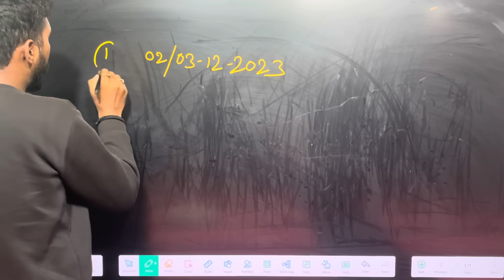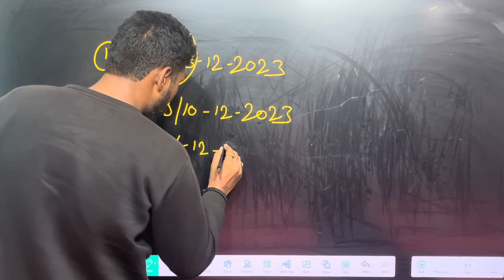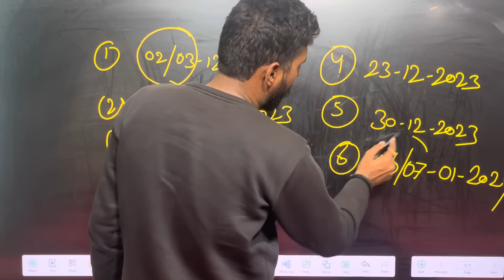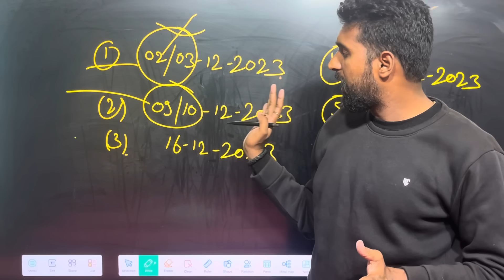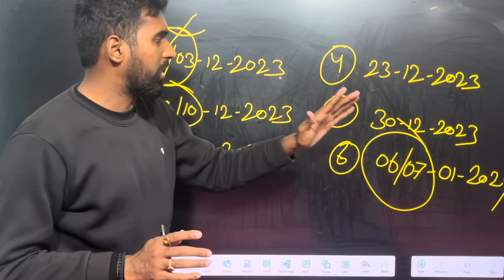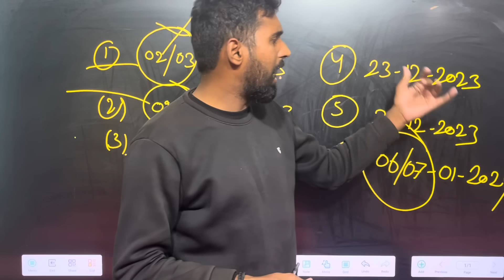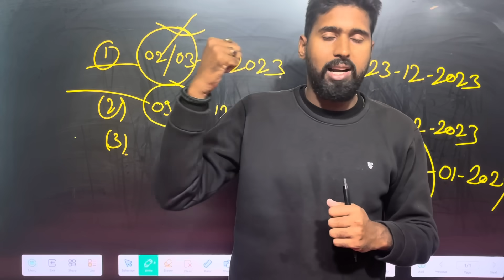bihar police ka exam kab hoga | Bihar Police Constable exam date 2023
Video Title:-bihar police ka exam kab hoga | Bihar Police Constable exam date 2023

bihar police,bihar police exam update
bihar police constable new exam date
bihar police exam date new update
bihar police constable exam date new update

jeegurujee/...

Note-